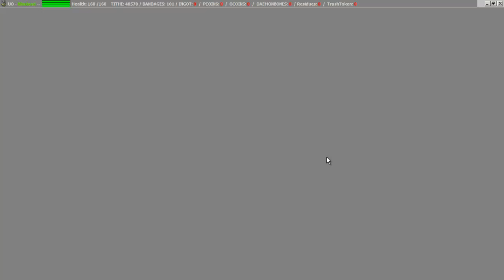[PandoraUO] Finishing a Lvl 4 Treasure map in 6 minutes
A simple video that SHOULD HAVE supplemented the "[HowToGuide #01] How to... Dig up a treasure chest!" on PandoraUO.com Forum. Apologies for not taking the initiative back then when I posted it :)

It's a simple video of how I dig up a treasure map in the first place. The interesting portion of the video is however when I try to summon as much as treasure chest guardians at once and take them down fast utilizing the whirlwind ability (as a generic sampire)

I use restock agent for razor, and target the treasure chest to move items from the chest to my loot bag (thus summoning the guardians). Afterwards, I use sell agent to get rid of armor pieces and leather goods to NPC vendors.

Then I Kal Ort Por to my home, use organizer agent to put away gems and reagents to the pre-designated containers. Trash remaining items into the trash bag, and a run for lvl4 tmap is done :)

As you can see on the top right corner, I kept my checkbook open to show you how much gold I get from doing the run. This time, I got 61k. That's about 10k gold per minute. Including 24 pcoins, not bad, I say :)